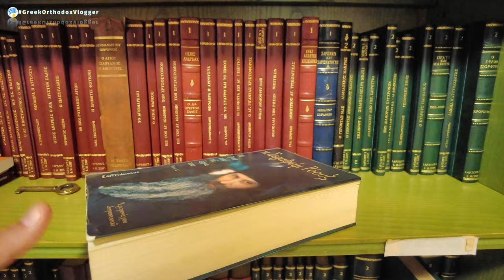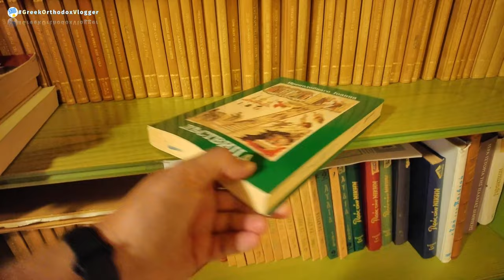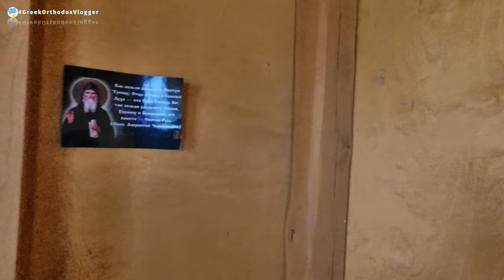Άγιον Όρος, η φιλόξενη Ιερά Μονή Ξηροποτάμου με το μεγαλύτερο τεμάχιο Τιμίου Ξύλου στον κόσμο!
Το προσκύνημα μου στο Άγιον Όρος συνεχίζεται στην Ιερά Μονή Ξηροποτάμου, ένα από τα αρχαιότερα μοναστήρια του Αγίου Όρους με μοναδική φιλοξενία στους προσκυνητές. Εντυπωσιάζει το καθολικό της αφιερωμένο στους 40 Μάρτυρες, όπου εκεί φυλάσσεται μαζί με άλλα κειμήλια και λείψανα το μεγαλύτερο τεμάχιο Τιμίου Ξύλου στον κόσμο! Απέναντι βρίσκεται ο πύργος με το ρολόι που δείχνει πάντα τη Βυζαντινή ώρα. Εκεί συναντάω και τους συνοδοιπόρους μου για τη συνέχεια, έναν Ορθόδοξο Πολωνό και ένα Βούλγαρο και τους κάνω ένα μάθημα στον Ελληνικό καφέ...

Περιεχόμενα:
00:00 - Εισαγωγή - Intro
00:15 - Η Ιερά Μονή Ξηροποτάμου
03:06 - Η βιβλιοθήκη
04:34 - Μάθημα Ελληνικού καφέ
06:48 - Το κιόσκι και τα σκυλάκια
09:05 - Το δωμάτιο και το πρωινό
10:47 - Η αναχώρηση και η καταιγίδα
15:12 - Εγκλωβισμένοι  στο κιόσκι